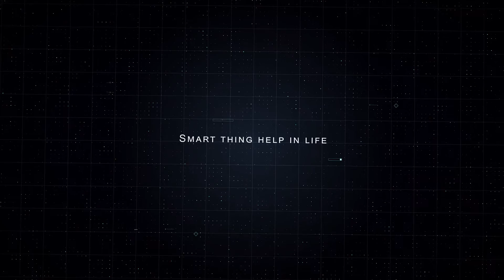Network | After Efects Project Files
prerender version uncluded
2 text folder
5 icon folder
1 logo folder